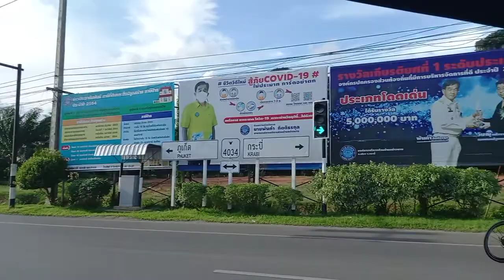Explore Krabi, Thailand